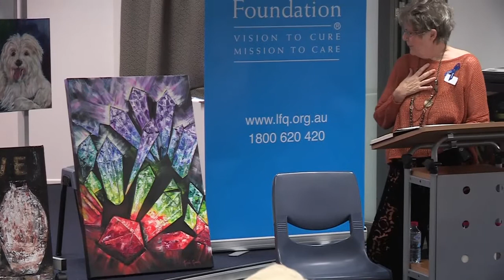Myeloma Stories: Trish Goody Part 1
On National Myeloma Day 2014, Trish Goody chatted about how painting and art helped her during her myeloma diagnosis and treatment.